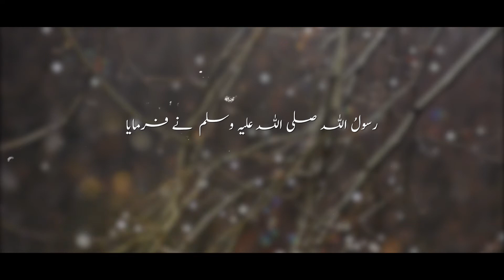Namaz Mein Ruku Aur Sajda